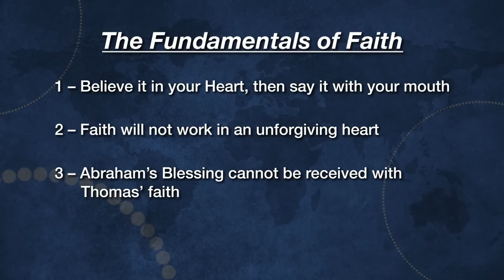How To Live by Faith Every Day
Do you know how to live by faith every day? Join Kenneth Copeland on
/Believer’s Voice of Victory/ as he shows you how you can start by taking
one step at a time. You’ll discover what faith is, where it comes from and
the four fundamentals you can start putting into practice today!